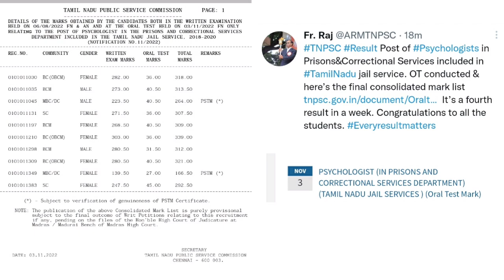TNPSC Result 2022 ஒரே வாரத்தில் 4 தேர்வு முடிவுகள் வெளியிட்டு சாதனை 😁😄/ Group 2!? 😭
tnpsc group 2 Result 2022 நவம்பர் மாத இறுதியில் வர வாய்ப்பு

tnpsc website